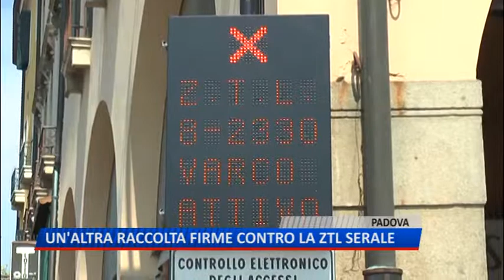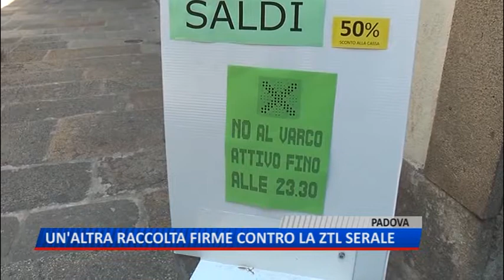TG (30/08/2018) - UN'ALTRA RACCOLTA FIRME CONTRO LA ZTL SERALE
TG (giovedì 30 agosto 2018) - Centinaia di firme raccolte a fine agosto che potrebbero diventare migliaia da settembre. Dopo i circa 1500 autografi di via del Santo eccone molti altri che dicono NO alla ZTL in centro oltre le 20. L' esperimento voluto dal vicesindaco Lorenzoni è combattuto da gran parte di residenti e commercianti. Troppe restrizioni, la gente non viene più in centro, andando avanti così al posto dei negozi aumenteranno le banche e i garage -ripete da tempo la Pellizzari- tutta la città dice è contro i provvedimenti che desertificano il centro storico.